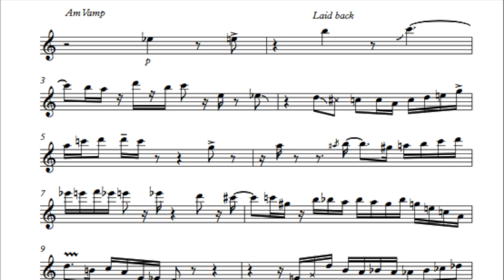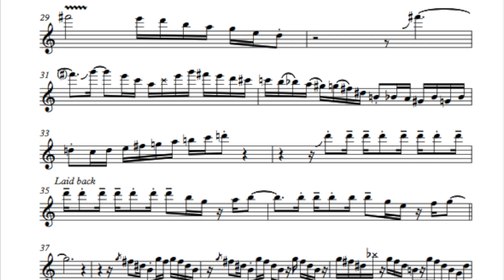Kenny Garrett - Human Nature (Solo Transcription)